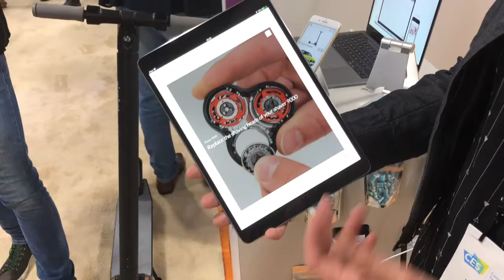SwipeGuide @ CES Las Vegas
SwipeGuide​ is een van de zeven startups uit Twente die deze week deel uitmaken van StartupDelta​’s Holland Startup Pavilion tijdens CES 2018 in Las Vegas.

“We mogen morgen zelfs een demonstratie geven aan het Ministerie van Defensie van Nederland” - Willemijn Schneyder RM, Co-founder bij SwipeGuide.

Bekijk de vlog!